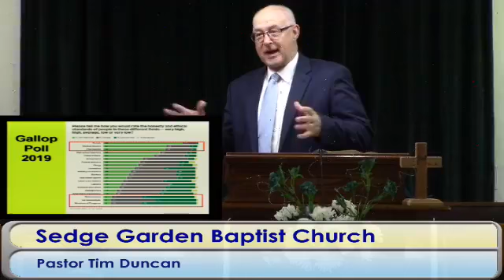"You Can Trust In God" - Psalm 139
Sedge Garden Baptist Church 01/03/2021
Pastor Tim Duncan